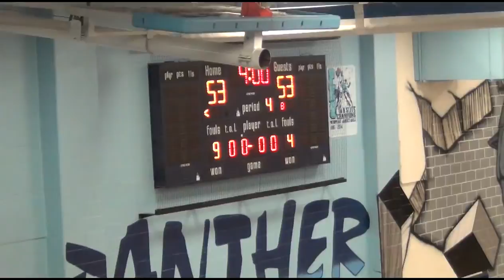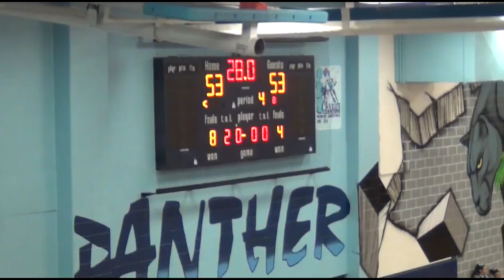Freedom(black) 59 Potomac 61 2014-2015 championsh